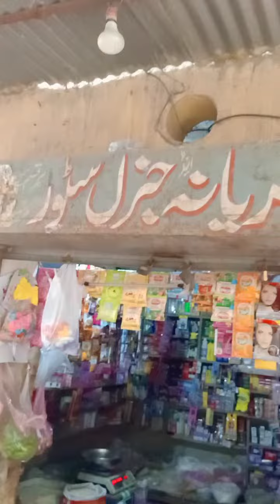خوشگوار موسم میں ماتو والے گفتگو کرتے ہوئے اور ساتھ میں گلیوں کی ابتر صورتحال